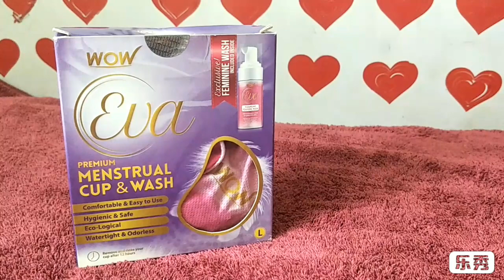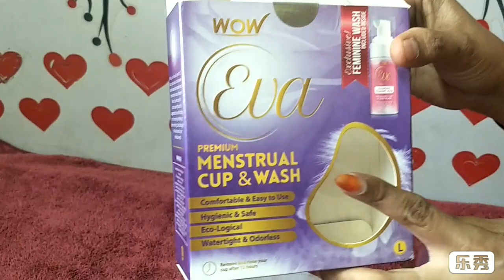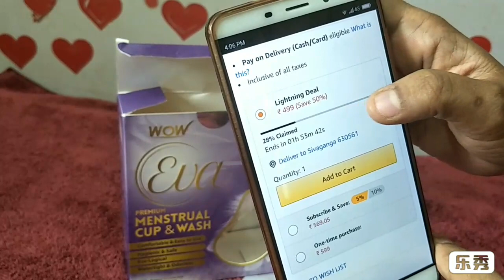Menstrual cup review in Tamil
HI friends, welcome back to our TAMIL online collections and reviews channel.

Happy to see you all.

In this video I had shared about the reviews of menstrual cup. I had shared all the uses of it.

You people can keep it upto 2 to 3 hours. If are not bleeding more you can increase the time.

It is very to safe and very hygienic.

FRIENDS PLEASE BUY BRANDED ITEM,SO THE SILICONE WILL BE SOFTER.

IF YOU BUY LOW QUALITY CUP,THEN THE SILICONE WILL BE HARDER.

YOU CAN EASILY PASS URINE OR POOP WITH THIS IN YOUR VAGINA. THERE IS NO CONTACT WITH THE CUP. IF YOU ARE WILLING TO TAKE THE CUP DURING POOP YOU CAN.